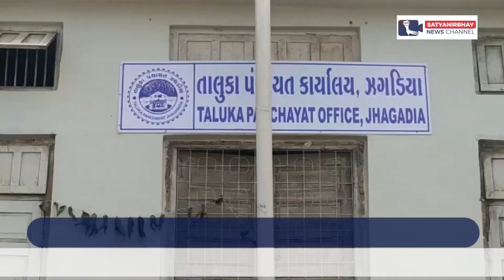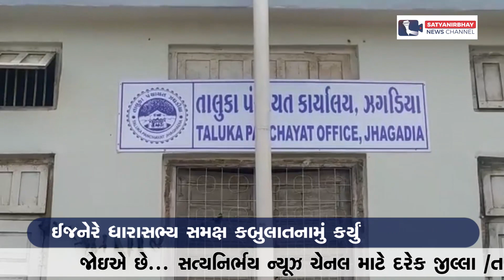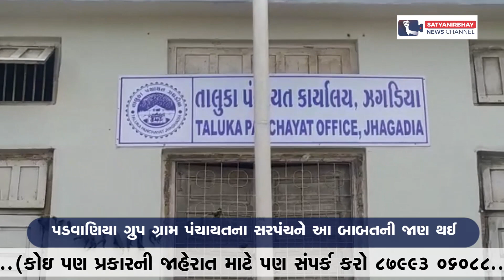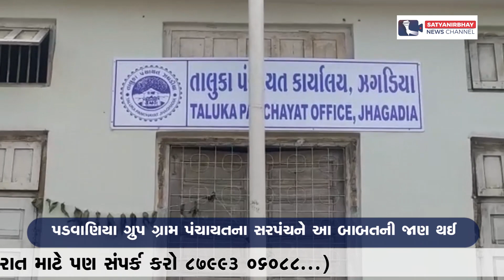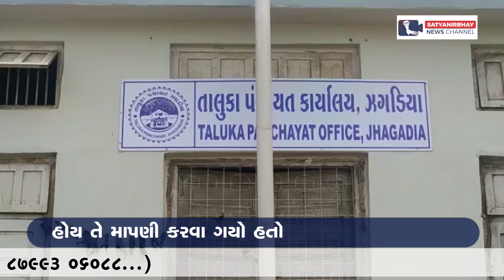ઝઘડિયા : ઉપપ્રમુખ દ્વારા અધિક મદદનીશ ઇજનેરને ડુપ્લીકેટ બિલનો બનાવ | SatyaNirbhay News Channel